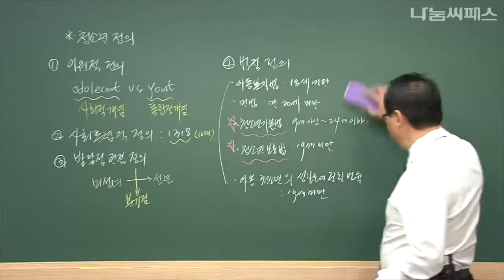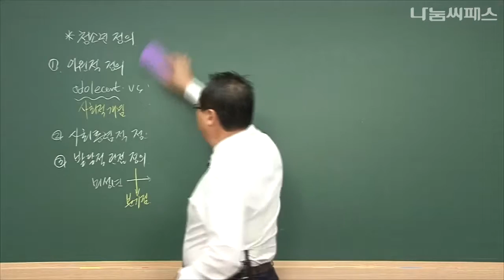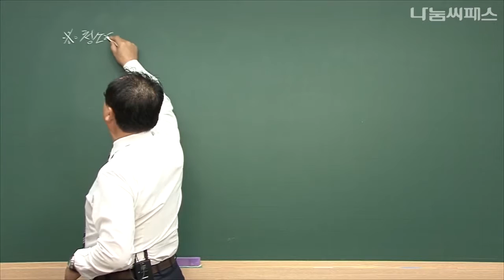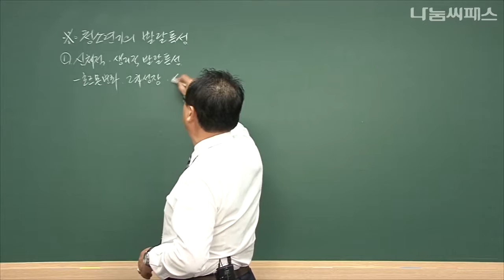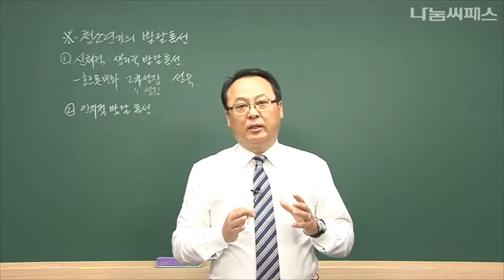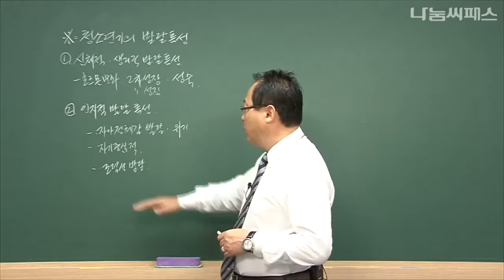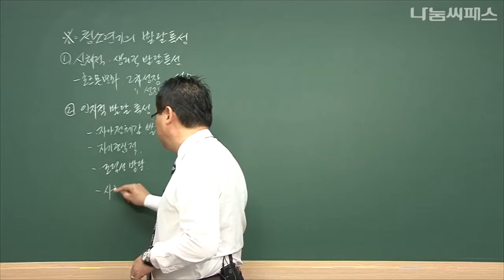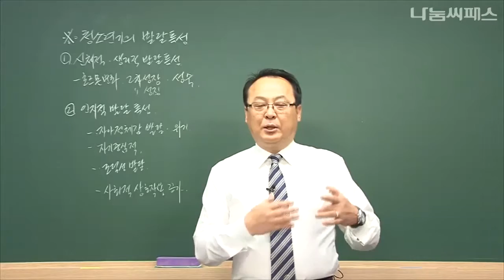[스터디채널] 청소년지도사 청소년복지 기본이론